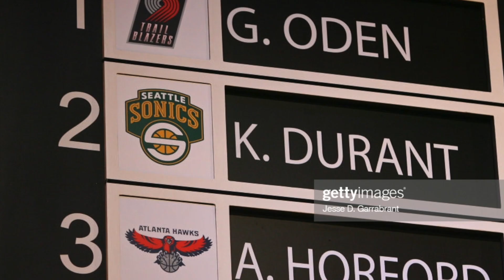KEVIN DURANT IS A CHEAT CODE IN COLLEGE HOOPS 2K21!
In today's video I brought Kevin Durant back to College Hoops 2K21! KD was the cover of College Hoops 2k8 and he was a monster at the University of Texas. I put him back on Texas vs Greg Oden and Ohio State for an intense matchup!

500 likes for the next College Hoops video?